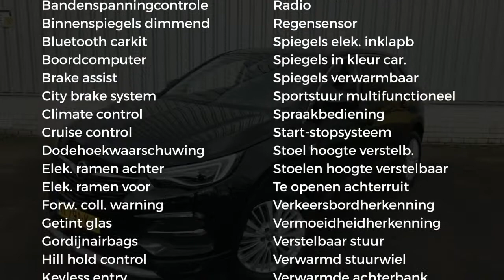Opel Grandland X 1.2 Turbo Innovation Navi,Camera,AGR,Carplay,Stoelverwarming